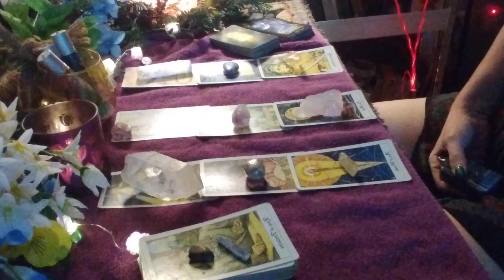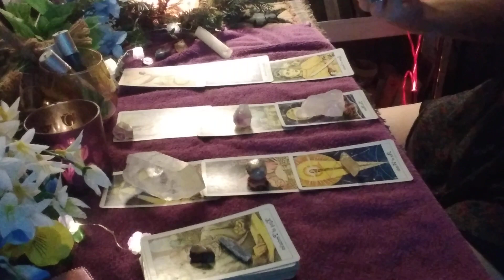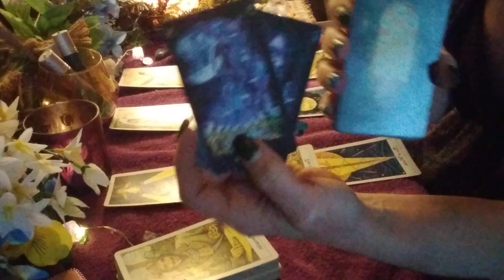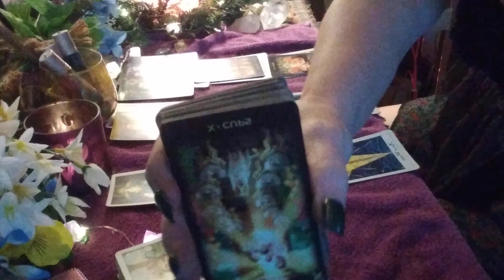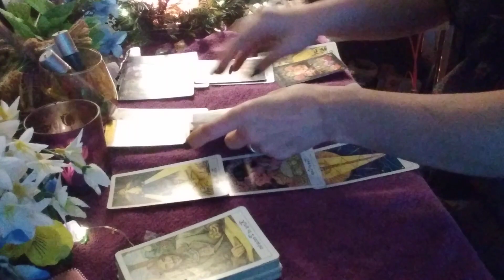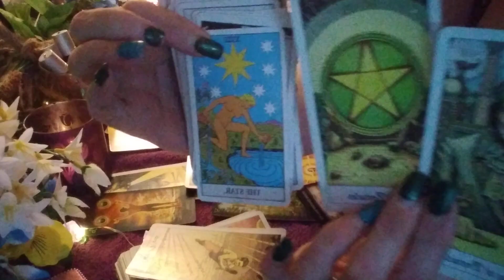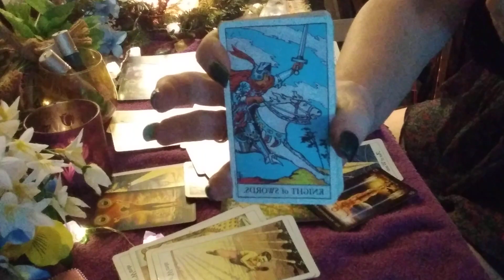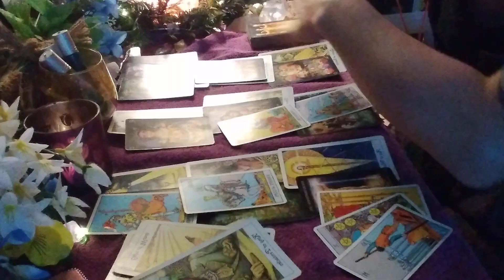Leo ♌ Yearly overview April 2023.. Check mate.. You're moving at the speed of light now..